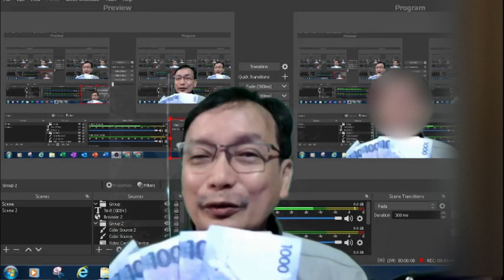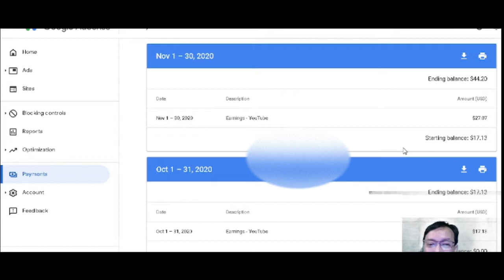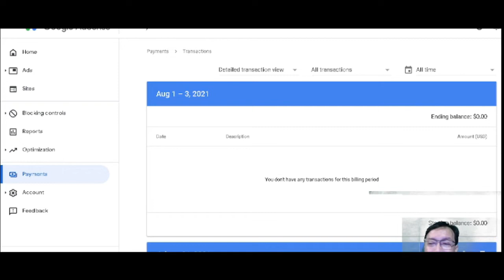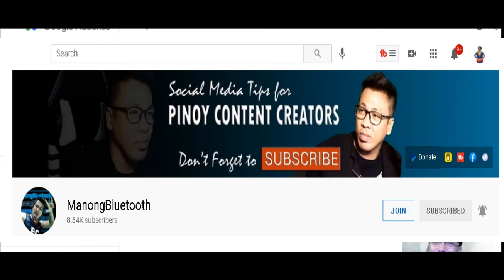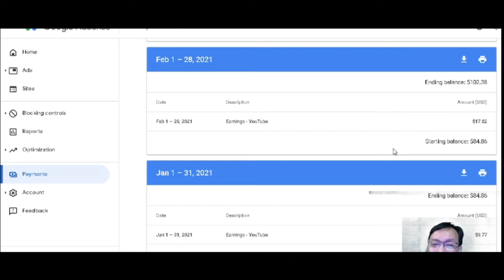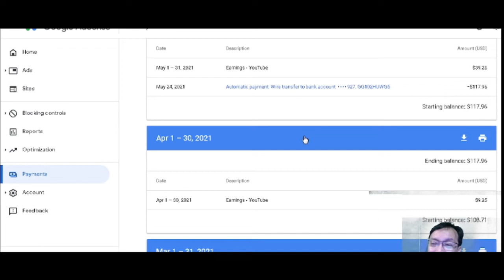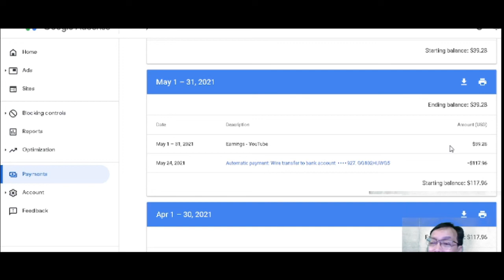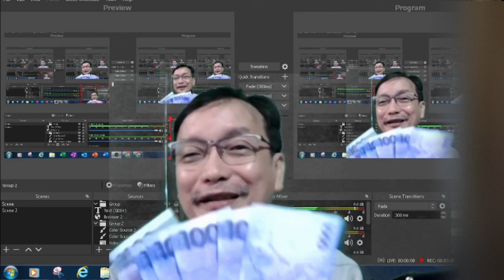YouTube Salary of Small YouTuber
@Mami Ems
This is a Channel review for WH members and visitors come organic friends only for entertainment and learning purposes

2. It's fair use"No copyright is claimed and to the extent that the material may appear to be infringed, I assert that such alleged infringement is permissible under U.S. and Philippines copyright law. If you believe have been used in an authorized manner, please contact the poster.
3. This video is not associated with any company or products mentioned or accidentally shown on the video.
4. No intention to infringe photos or audio.